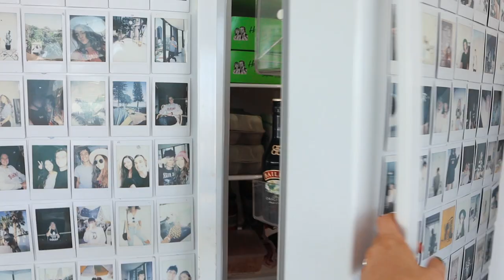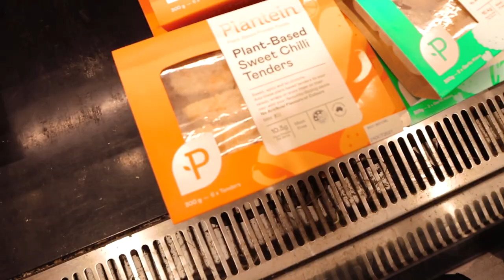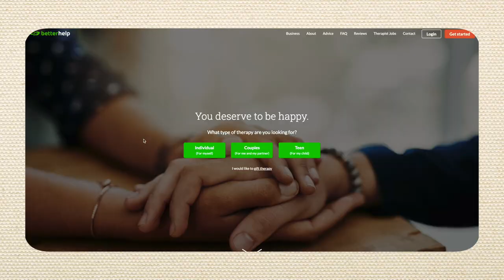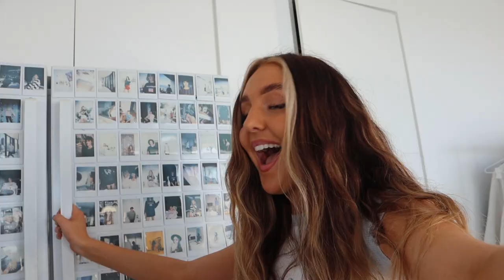MOVING VLOGS! Kitchen & Fridge ORGANIZATION (Grocery haul + pinterest fridge)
MOVING VLOGS! Kitchen & Fridge ORGANIZATION (Grocery haul + pinterest fridge) Moving in with my ex vlogs means I need a little extra room in the kitchen, so today we are decluttering, cleaning, grocery shopping (+ a haul) & of course organizing the fridge! I think I'll do a second part to this video where I organize the rest of the pantry, spice drawers & just make her cute and pinteresty! I hope yall are enjoying the moving vlogs so far, check the playlist for the other vlogs in this series, like us packing up Kane's old place, hiring a van, buying furniture and decor at Ikea, unpacking, cleaning & organizing Kane's new room + my favourite, a HUGE room makeover and transformation!